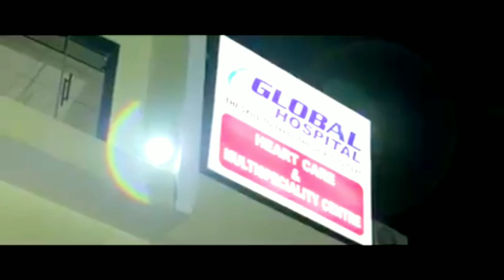Global_Hospital in Jalandhar Panjab,India | Private hospital | appointment in video description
★About this hospital
Global hospital
Private hospital in India
10, Link Road, Abadpura, Lajpat Nagar, Jalandhar, N M Town, Punjab 144003, India
Tuesday
(Saragarhi Diwas)
★Emergency Call
★Reception
★ Department
General Surgery
Laparoscopic Surgery
Breast Surgery
Trauma &Accident Care
Neurology
Orthopedics
Joint Replacement
Pediatrics
Radiology
Cardiology
Internal Medicine
Dermatology
Anaesthesiology
Gynecology and Obstetrics
Head And Neck Surgery
ICU and Critical Care
★Facilities
Ambulance
Operation Theatres
Medical ICU with Ventilators and Central Monitoring System
Pharmacy
Digital X-Ray
Laboratory (24x7)
Private Rooms
Level 2B Modular NICU
★Mon to Fri : 08:30 - 18:00
★ About us
★Timing schedule
Working Hours
Sun - Wed :8:00 - 17:00
Thu - Fri :9:00 - 17:00
Sat - sun :10:00 - 17:00
★Doctors
*Dr. Navjot Singh Dahiya
Orthopeadics
*Dr. Pawan Suri
Cardiologist
*Dr. Dhiraj Bhatia
Cardiology & Diabetes
*Dr. Rajeev Sood
Laparoscopy Surgeon & Andrologist
*Dr Jasmine Kaur Dahiya
Gynecology and Obstetrics
*Dr. Monika Bhatia
Radiologist
*Dr. Jyoti Sood
Dermatologist
*Dr. Kamal Preet Singh
Pediatrics
*Dr. Niharika Joshi
Gynecology and Obstetrics
*Dr. Lukesh Mittal
Orthopeadics
*Dr. Nikhil Mehta
Anaesthesiologist
*Dr. Sadhana
Anaesthesiologist
*Narinder Singh Bhatti
Neuro Surgeon
*Mayank Oberoi
Neurologist